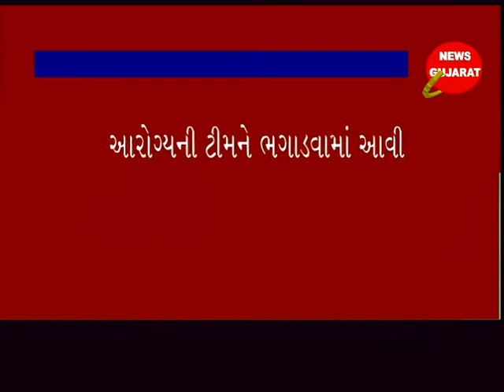ઉમરગામના મરોલી માછીવાડ કોરોના ના દર્દી ને લેવા માટે આવેલા આરોગ્ય વિભાગની ટીમ સાથે ઘર્ષણ